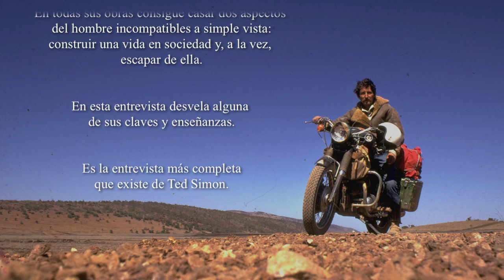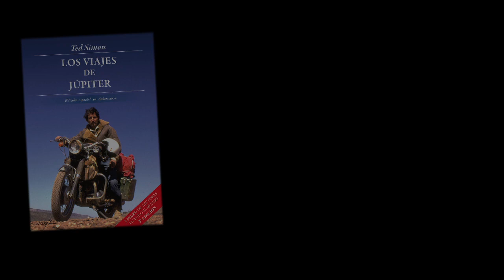Entrevista a TED SIMON - capítulo 1 (subt. esp)